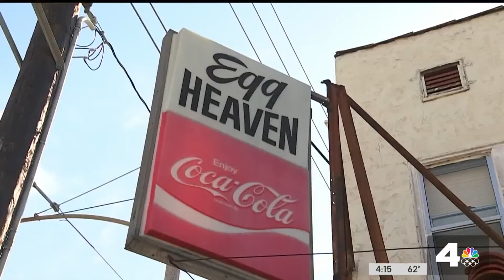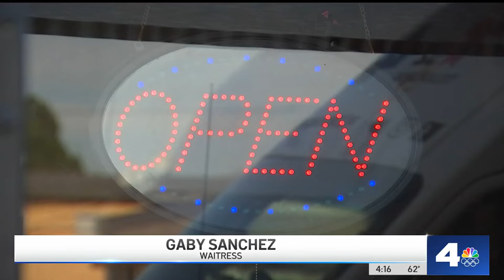Long Beach diner staff reunite to save 55-year-old restaurant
Egg Heaven, a fixture in Long Beach’s Belmont Heights neighborhood since the 1960s, is on the verge of closing after four tough years since the pandemic and the departure of most of its long-time staff. Mekahlo Medina reports for NBC4 News on Feb. 13, 2024.